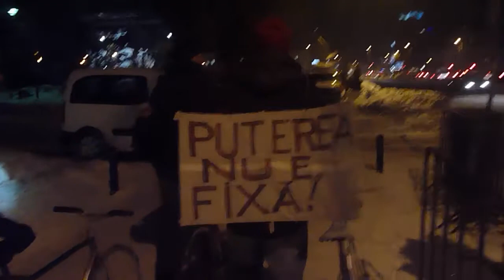Bucureşti Piaţa Universităţii Ziua 15 proteste paşnice cu suport biciclist 27.01.2012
Deşi afară era ger, un grup de aproximativ 15 persoane am ales să protestăm în Piaţa Universităţii călare pe biciclete. Poliţia în exces de zel ar fi vrut să ne legitimeze pe toţi şi să ne amendeze pentru că nu avem voie să circulăm atunci când e zăpadă pe stradă - în ciuda faptului că asfaltul era curăţat. Apoi ne-au zis că pot să ne dea amendă şi pentru că nu avem veste reflectorizante - cu toate că mai toţi eram echipaţi cu semnale luminoase şi eram un grup compact, deci foarte vizibil în trafic. Până la urmă ne-au lăsat să plecăm doar cu o mustrare verbală. Am fost primiţi de protestatarii din piaţă cu entuziasm.